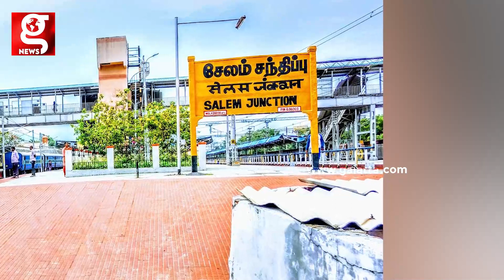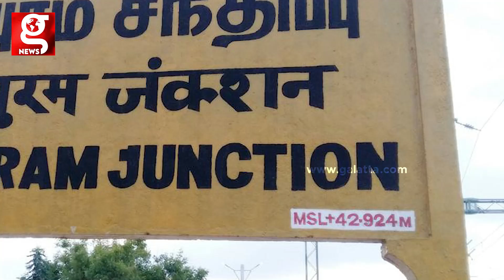மூதாட்டியிடம் 7சவரன் தங்க நகைகளை ஆட்டையப் போட்ட 2 கிள்ளாடிகள்..!